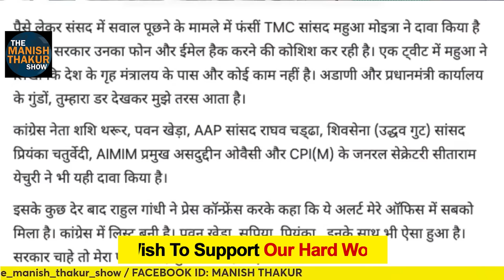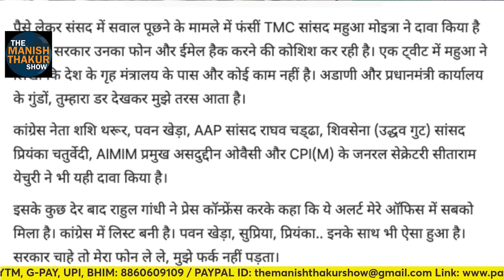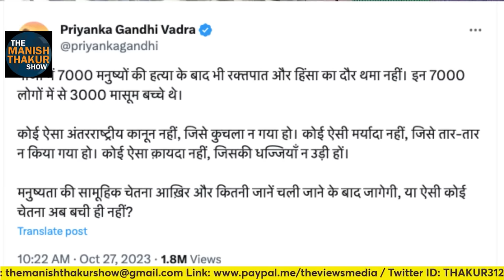राहुल की अडानी के बाद Apple के बहाने टाटा पर साजिश! खौफ़ में केजरी!लालू को बनाया आका ! ManishThakur